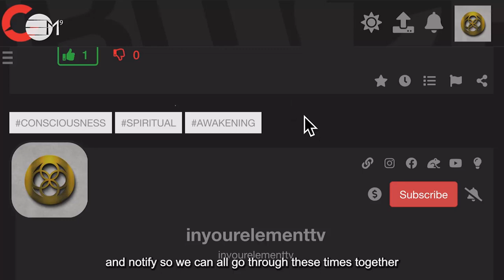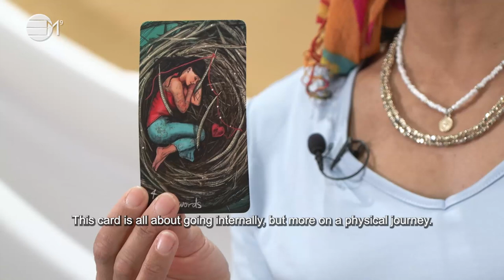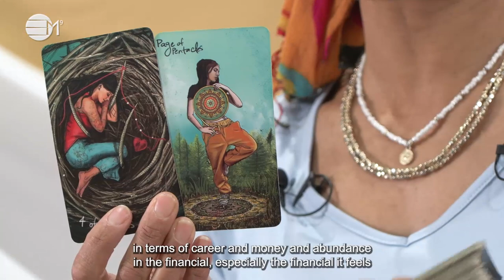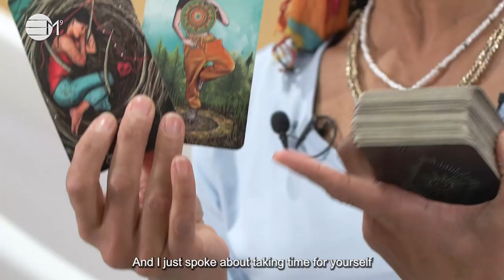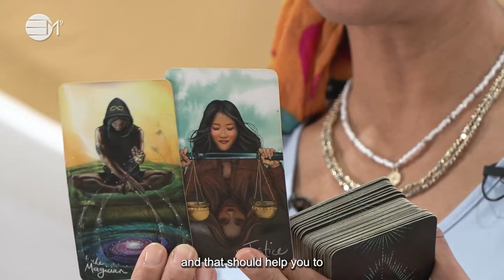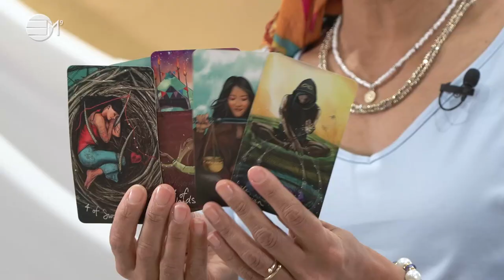Claiming Back Your Power in Finance | Divine Timing Tarot | IN YOUR ELEMENT TV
💜  See what this reading offers you in terms of energy and opportunity. We hope it resonates with you and helps you to make empowered decisions.

2️⃣0️⃣2️⃣ 4 The Year Of Prospects